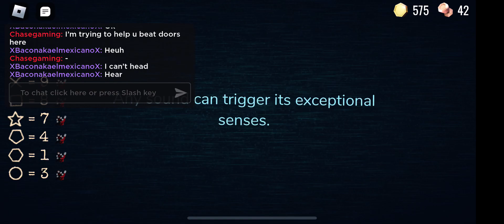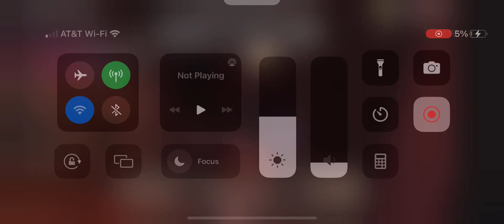Doors (idk why it put in like that I need more storage